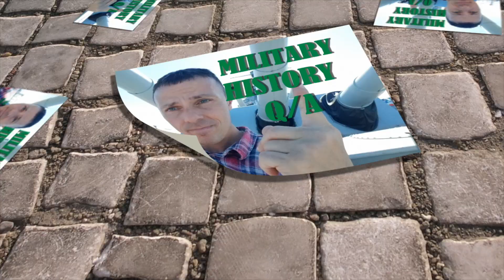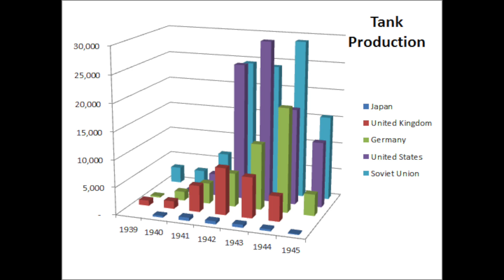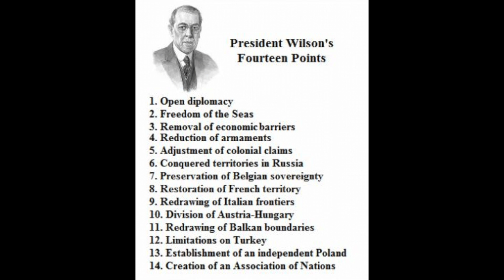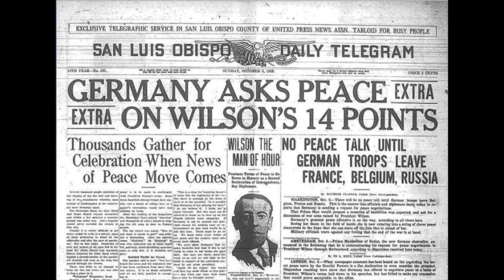RUSSIAN SUPER TANK, ITALIAN WW2 TECH AND WW1 W.O. THE US? - MILITARY HISTORY Q/A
TIME TO ANSWER THE QUESTIONS, ITALIAN TECH DURING WW2, DID THEY NEED GERMAN WEAPONS? OUTCOME OF WW1 IF THE US HAD NOT PARTICIPATED? AND THE MOST UNDERVALUED FIGHTING FORCES OF WW2 MY ANSWER MY SURPRISE YOU... AND PICTURE OF THE WEEK X 2 BUT TAKE A LOOK AT THIS THING. WORLD OF TANKS ARE YOU PAYING ATTENTION